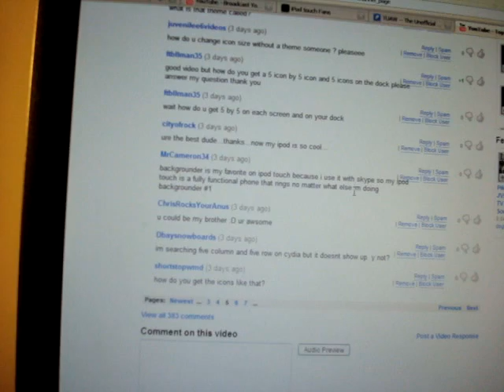Mothers Day Giveaway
Leave a comment on their profile saying i directed you there

Leave comment in comment box on what you are doing for your mother